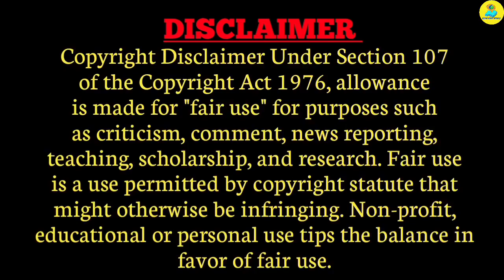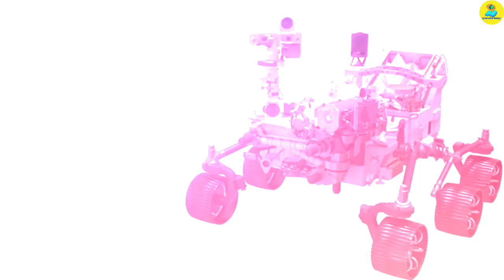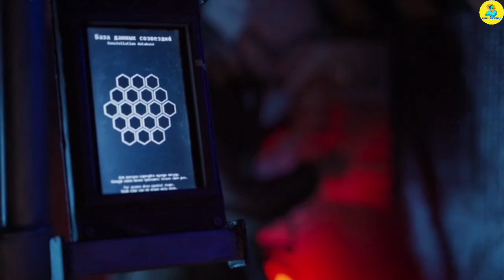মঙ্গল গ্রহে থাকার জন্য বাড়ি তৈরি করছেন বিজ্ঞানীরা || মঙ্গলগ্রহে তৈরী হতে চলেছে বাড়ি || Mars House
কোনোদিন ভেবে দেখেছেন যদি আমরা মঙ্গল গ্রহে গিয়ে থাকতাম তাহলে কেমনহত ব্যপারটা? তবে আপনি না ভেবে থাকলেও এই আইডিয়া অনেকদিন আগেই এসে গিয়েছে নাসার মাথায়। ভবিষ্যতের কথা মাথায় রেখেই নাসা সম্প্রতি মার্স থ্রি ডি প্রিন্টেড হ্যাবিটাট চ্যালেঞ্জ নামক একটি প্রতিযেগিতার আয়োজন করেছিল। মঙ্গল গ্রহে বাড়ি বানালে তা কেমন হবে, সেটাই ছিল এই প্রতিযোগিতার মূল উদ্দেশ্য। মঙ্গল বিজয়ের পর এবার সেখানে বাড়ি বানাচ্ছেন বিজ্ঞানীরা। ব্রিটেনের ব্রিস্টলে আবার প্রদর্শিত হচ্ছে সেই বাড়ির প্রতিকৃতি। তবে শর্ত হলো পৃথিবী থেকে কোনো উপকরণ নিয়ে যাওয়া যাবে না। মঙ্গল গ্রহতেই পাওয়া যাবে এমন উপকরণ নিয়ে বানাতে হবে বাড়ি, এবং তা বানানোর জন্য মানুষের প্রয়োজন হবে না। রোবটরাই বানাতে পারবে তা নিখুত ভাবে। তো প্রিয় দর্শক বন্ধুরা Knowledge Beggar এর আজকের পর্বে থাকছে মঙ্গল গ্রহে তৈরী বাড়ির সম্পর্কে বিস্তারিত তথ্য।।

Have you ever wondered what it would be like if we went to Mars? But even if you don't think this idea has come to NASA's mind long ago. With that future in mind, NASA recently organized a competition called the Mars 3D Printed Habitat Challenge. What would it be like to build a house on Mars, that was the main objective of this competition. After conquering Mars, scientists are now building a house there. A portrait of that house is being displayed again in Bristol, Britain. But the condition is that no material can be taken from the earth. Homes will be built with materials that can only be found on Mars, and will not require humans to build them. Robots can do it perfectly. So, dear viewers, in today's episode of Knowledge Beggar, there is detailed information about houses built on Mars.

আশা করি video টি সকলের ভালো লাগবে। keep watching. 🙏😊🙏

Instagram.com/madhurima.banik.142